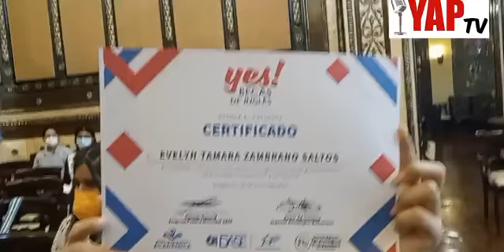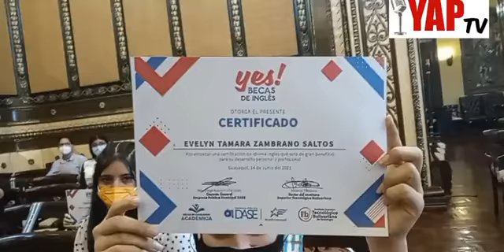Municipalidad de Guayaquil entrega, gratuitamente, sillas de ruedas, bastones y andadores.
Entrevista con JorgeAcaiturri @JorgeAcaiturri sobre becas gratuitas de ingles de la MunicipalidaddeGuayaquil y la DASE

Entrega gratuita de sillasderuedas bastones andadores para personas que viven en Guayaquil